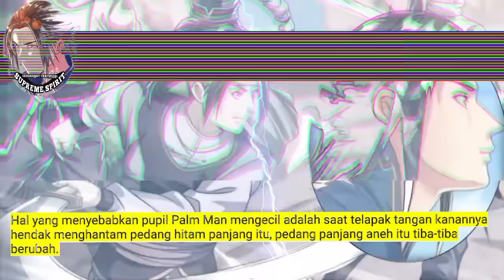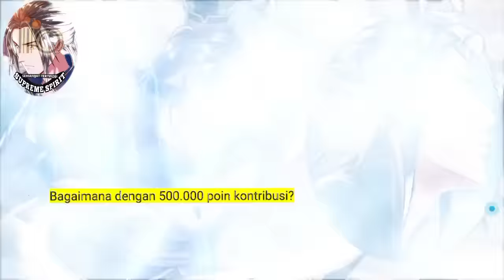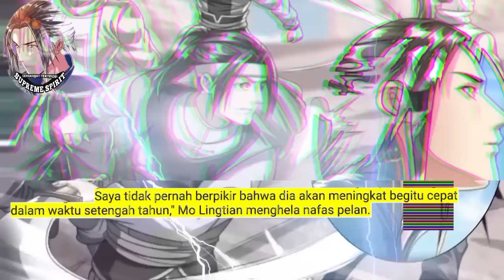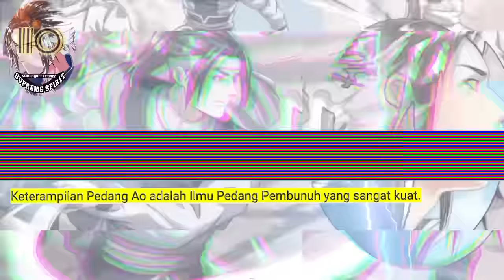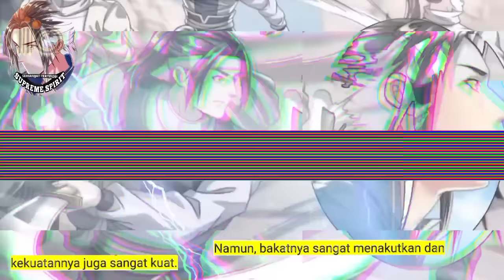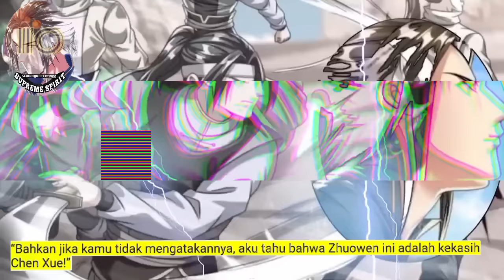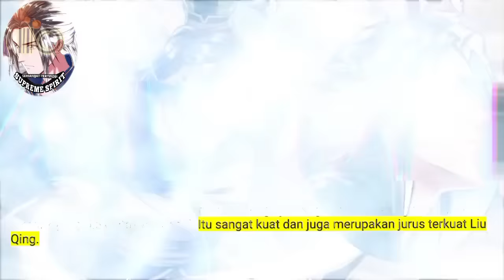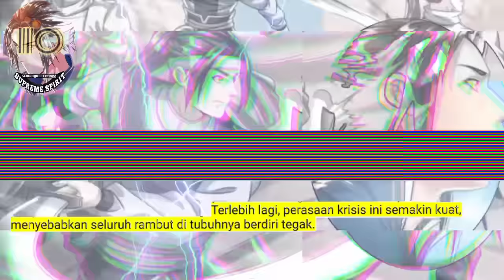Peleburan Semangat Tertinggi season 110